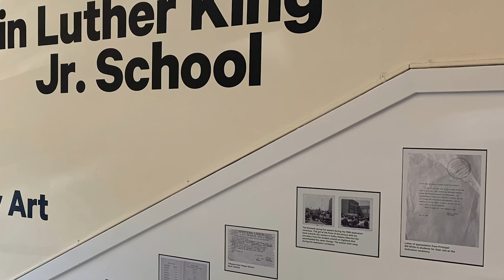InstaShow 15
Streaming now: Texas Tech Electronic & Computer Music Hub Concert featuring electronic works by our School of Music students is playing now on School of Music’s Youtube channel. Dr. Jennifer Jolley introduces compositions from Noah Alonzo, Kim Nam, John Boyle, Jr., Robert McClure, and Alex Zhang.

Dance Tech: The Movement premiered this past Friday at Stars & Stripes Drive-in. Be on the lookout of other showings soon!

Register now for this Friday’s Race and Social Justice Speaker Series featuring Lisa Jarrett. Jarrett is an artist, educator, and the co-founder and co-director of Dr Martin Luther King Jr School Museum of Contemporary Art. Her practice considers the politics of difference within a variety of settings. Catch the webinar April 2 at noon.

Things we should look forward to this Spring: the seasonal return of wasps and mosquitoes, sunshine, the creation of our own social media platform, VIPER, specifically for the most raddest people seeking the exact same thing, just with more drama. And who does drama better than artists?! VIPER—available nowhere probably never.

Photo by Gavin Spear on Unsplash
Photo by camilo jimenez on Unsplash
Photo by Icons8 Team on Unsplash
Photo by mostafa meraji on Unsplash